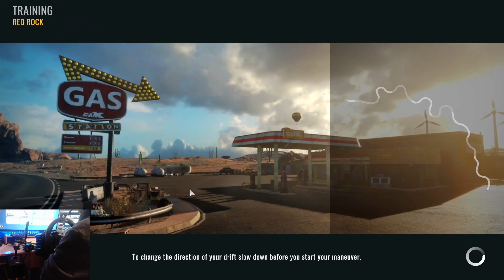CarX PTR 2.13.0 v4 First Look! - 2 New Cars, New Body kits, Paint Individual Parts, New Stickers!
A quick look into the new additions to the ptr v4! Enjoy

0:00 Intro - Welcome Back & look at new garage area
0:40 Mira/MR2 First Look - Bodykits & max BHP
1:58 THOR E8/BMW i8 First Look - Bodykits & max BHP
3:08  180sx/Phoenix NX Pro Flow Body kit
4:26 Wellington/PS13 Pro Flow Body kit V1+V2
5:44 Hummel/Singer Porsche Shark Nose Body Kit
6:45 First look at new stickers/Vinyls
8:40 First look at new paintable parts/paint options
11:52 PC wheel gameplay with THOR E8/i8 on Fanatec CSL DD
15:05 PC wheel gameplay with Mira/MR2 on Fanatec CSL DD

Tag Stuff :)
Fanatec CSL DD
Fanatec Direct Drive
Fanatec Settings
Fanatec Guide
Fanalab
CarX Ultimate Tune
New Update 2.13.0 v4
CarX update 2.13.0 v4
How to tune in update 2.13.0 v4
CarX Drift Racing Online Tutorial
Wheel Drifting on CarX Drift Racing Online
How to use a wheel on CarX Drift Racing Online